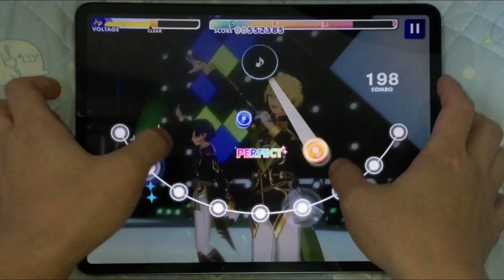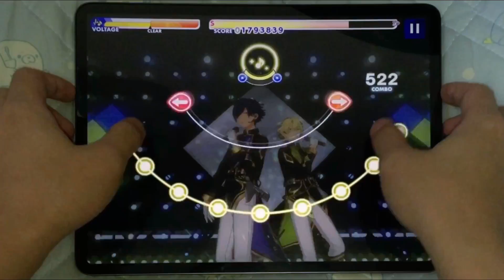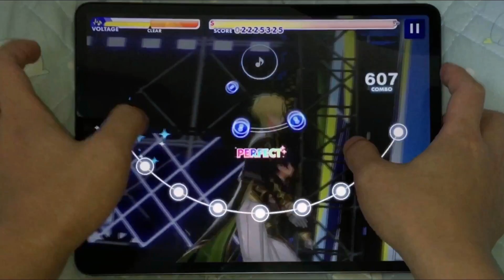[あんスタMusic] Sunlit Smile! [Expert 27] Perfect Combo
Sunlit Smile! / Eve
スピード 8.0　タイミング 0　iPadPro12.9